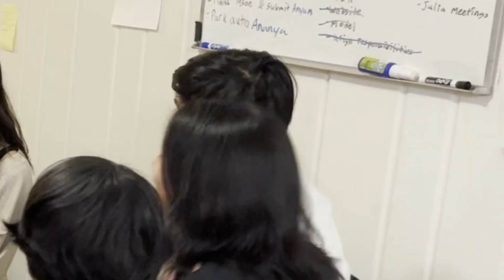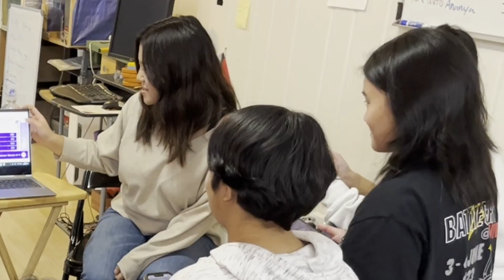Learning Centerstage Game Rules (With Kahoot!)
We played a kahoot created by one of our members, Bee, to make sure we all know the rules and have read the manual...
It went well.